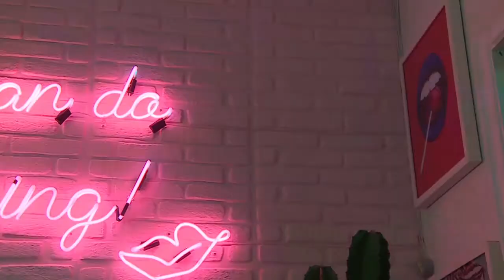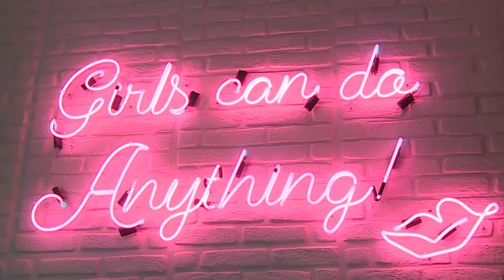Como criar um negócio antes dos 30 anos com Cristiana Mango - Vida Melhor - 28/05/19